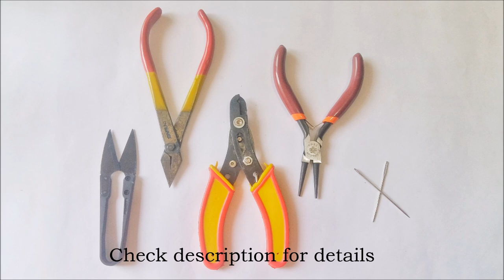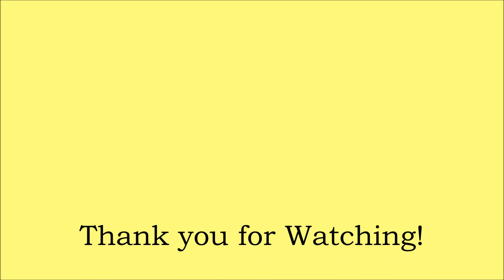DIY : Simple Yellow and White Silk Thread Jhumka | How to make silk thread jhumka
Hello! In this video, I am going to make Shaded Jhumka using 3 different colours.

Materials required:-
1. A Pair of Plastic Jhumka Base.
2. Head pins - 2.
3. A pair of Earring Hooks.
4. Golden Bicone Beads - 2.
5. Silk Thread
    -White.
    -Pale Yellow.
    -Bright Yellow.
6. Needles.
7. Fabric Glue.
8. Thread Cutter.
9. Different types of Pliers.

DIY 5 DIY Pom-pom earrings

DIY Pearl Earrings in 5 ways.

1. (Introduction) Faith by Vibe Tracks.
2. Morning Mandolin by Chris Haugen.